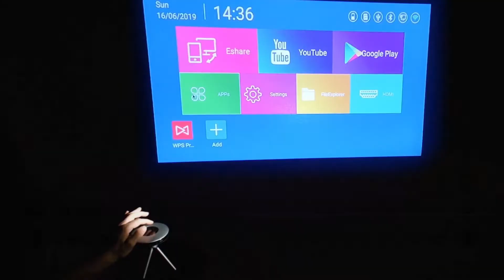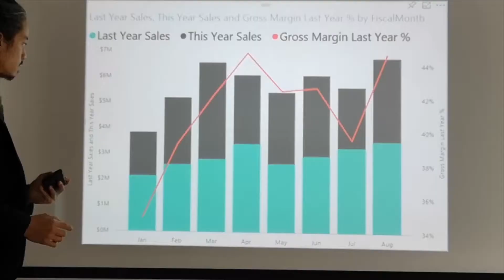2D-Sample-4 LensoSpaceShip 3